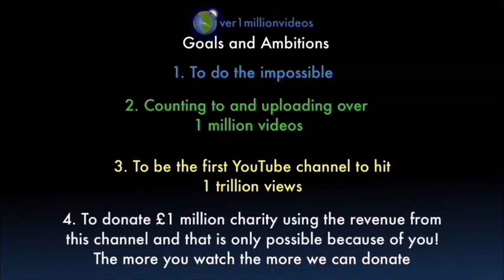Counting to ONE MILLION!!, This is Number 106,150